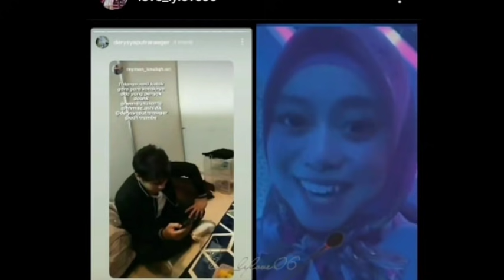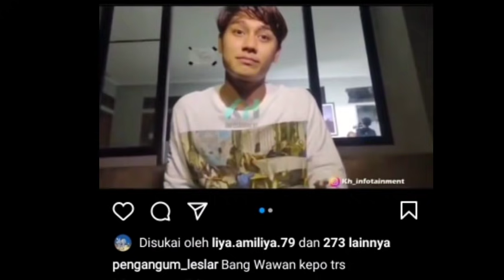jadi viral!! kakak billar katakan ini pada media dan begini pesan mamah Dedeh untuk Lesti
Bikin traveling !! kok bisa padahal beda lokasi syuting kakak dan Dede sama2 terjatuh

lesti rizky billar#leslar#lesti dan rizky billar